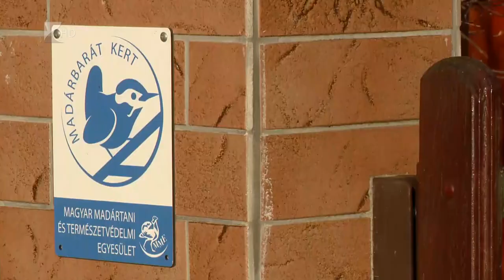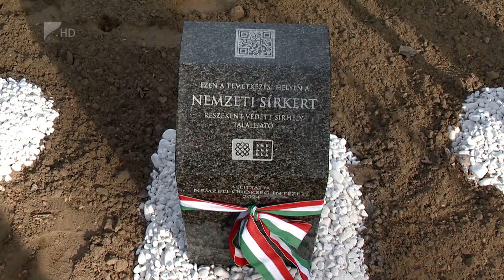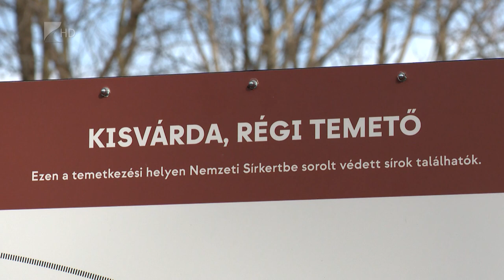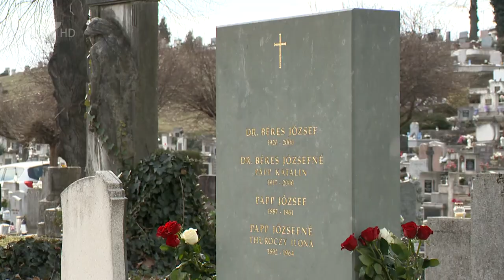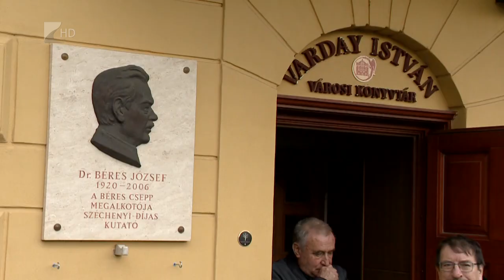Víg-Kend, 2024.02.23.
TÉMÁK:

- Vendégünk volt a stúdióban Dohanics László és Tordai Károly, akik a március 2-ai Honfoglaló napra invitálták a nézőket a Kállay Gyűjteménybe.
- Megtudtuk Szabó Mátétól, hogy mitől igazán madárbarát egy kert, hogyan tudjuk védeni a méheket, madarakat és sünöket.
- Minya Károlytól megtudtuk mi volt a 2023-as év szava, antiszava, ifjúsági és irodalmi szava, és szemezgettünk a legújabban elfogadott, anyakönyvezhető utónevekből is.
- Okos parcellakövet helyezett el dr. Béres József feltaláló emlékére a Nemzeti Örökség Intézete a kisvárdai temetőben, ezen is jelen voltunk.
- Takács Zsófi a nyíregyházi Diákparlament legutóbbi plenáris ülésének eredményeit és a jövőbeni terveiket hozta el.
- Ott voltunk a Nyíregyházi Művészeti Szakgimnázium gálakoncertjén.
- Papp Erzsébet és Baracsi Endre pedig azt mutatták meg, hogyan kapcsolódik össze a beregi keresztszemes a porcelán ékszerekkel.